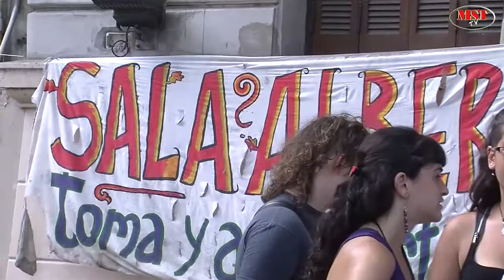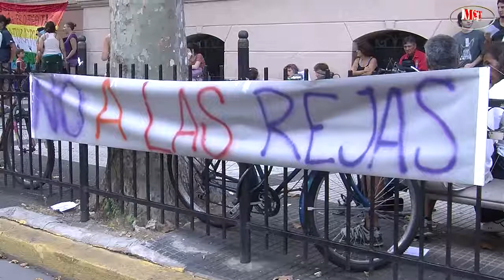Feriantes del P. Centenario y Sala Alberdi en la Jef. de Gobierno de la CABA 01-02-2013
Entrevista a Maru Lopes integrante de la Junta Comunal 10 por el MST en el Mov. Proyecto Sur, donde la comunera manifiesta su solidaridad con la concentración de Feriantes del Parque Centenario e integrantes de la Sala Alberdi, realizada frente a la Jefatura de Gobierno de la Ciudad de Bs. As. Para más información ver